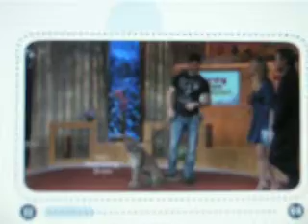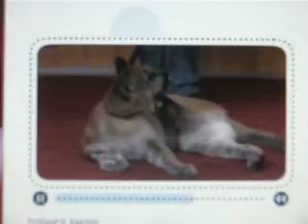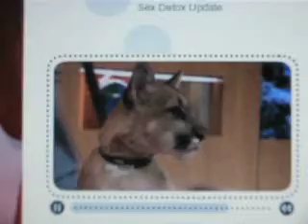Keera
Panther is a Star on LIve TV